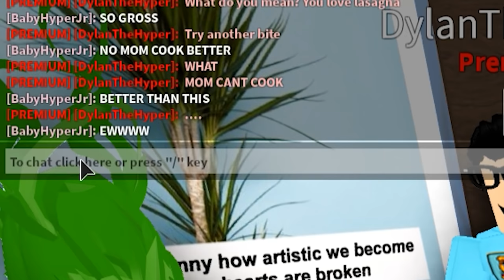I Pretended To Be Baby Hyper To PRANK My Boyfriend! (Roblox Bloxburg)